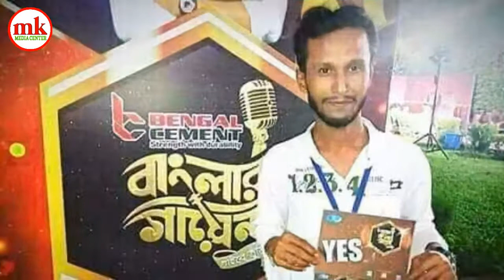Tumi amar nam nila na|তুমি আমার নাম নিলা না|Banglar Gayen RTV singer "Rassel Mridha" 1st Song,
Mk Media Center,,,,
,,mk media center,,
কষ্ট করে ভিডিও টি দেখার জন্য অনেক অনেক ধন্যবাদ,আপনাদের কে বিনোদন দেওয়াই আমাদের এক মাত্র লক্ষ।আপনাদের কে যদি বিন্দু পরিমান আনন্দ  দিতে পারাটাও আমাদের সার্থকতা। যাতে করে  পড়ের ভিডিও টি আপনি সবার আগে দেকতে পারেন।ভাল থাকুন সুস্থ থাকুন ।।দেখা হবে পরের ভিডিও তে।।